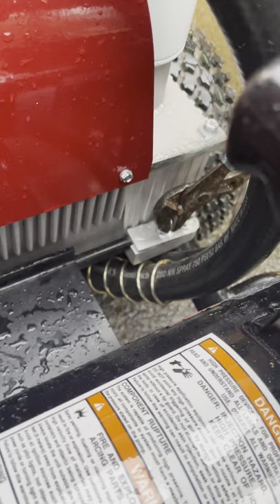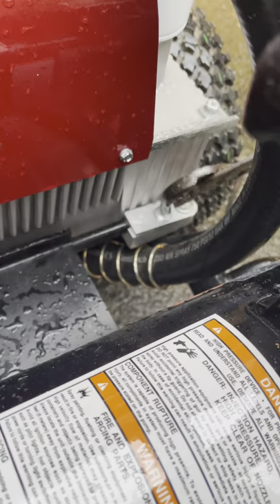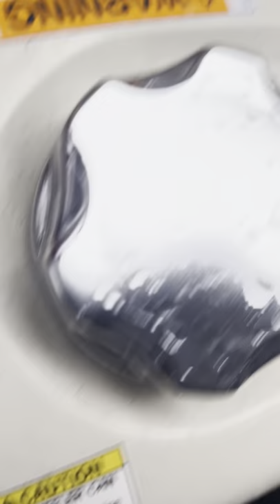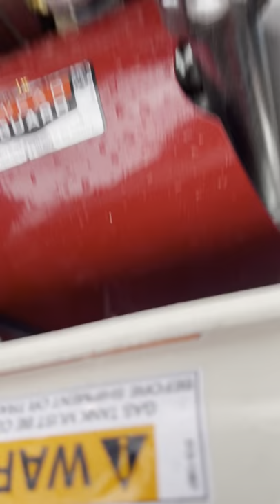TITAN POWERTWIN 6900 PLUS Sprayer review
Esta es una revision de la titan powertwin 6900 espero les sirva de ayuda